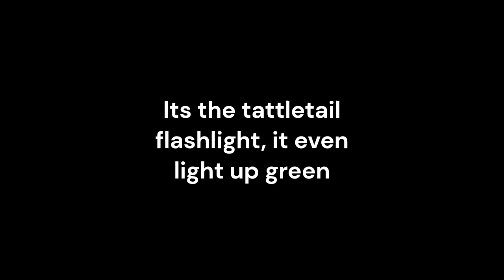That flashlight seems familiar? (Roblox Doors)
Where have I seen that flashlight before?